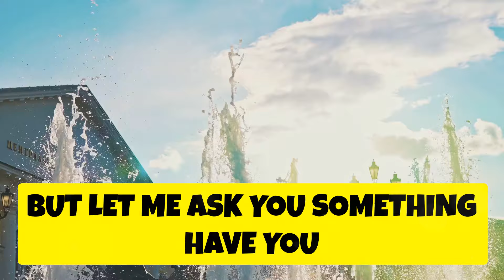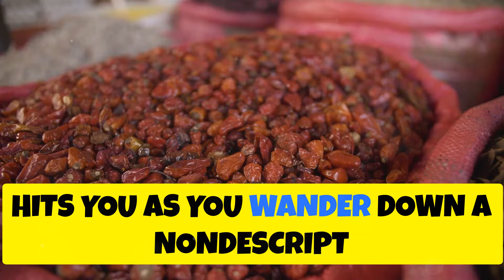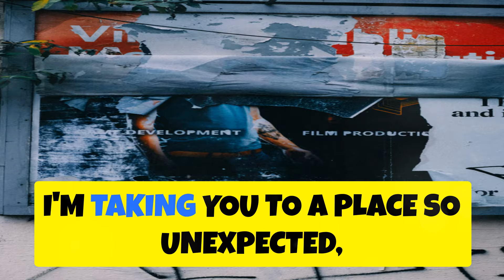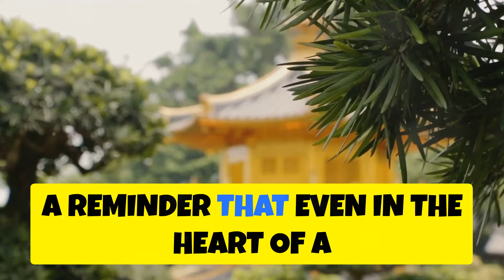Exploring DC's Best-Kept Secrets in Travel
Wander through the unseen corners of Washington DC's historic center, unlocking forgotten stories.
Explore the hidden treasures of Washington D.C. with us! From off-the-beaten-path museums to secret gardens and unknown monuments, we're taking you on a journey to uncover the city's best-kept secrets. Get ready to experience the nation's capital like never before and discover the unique attractions that only us locals know about. Whether you're a history buff, a foodie, or an adventure seeker, this video is packed with insider tips and surprises that will make your next trip to Washington D.C. unforgettable. So, sit back, relax, and let's dive into the secret tourist gems of Washington D.C.!

00:00 Introduction – Why D.C. is More Than Just the Basics
00:10 Secret Spot #1 – A Hidden Garden Oasis in the Heart of the City
01:00 Secret Spot #2 – Underground History You’ve Never Heard Of
02:00 Secret Spot #3 – Best Secret Cafes and Hidden Food Spots in D.C.
03:00 Secret Spot #4 – The City’s Most Instagrammable Hidden Corners
04:00 Secret Spot #5 – Unexpected Outdoor Adventures in D.C.
05:00 Conclusion – Will You Visit D.C.’s Hidden Secrets on Your Next Trip?